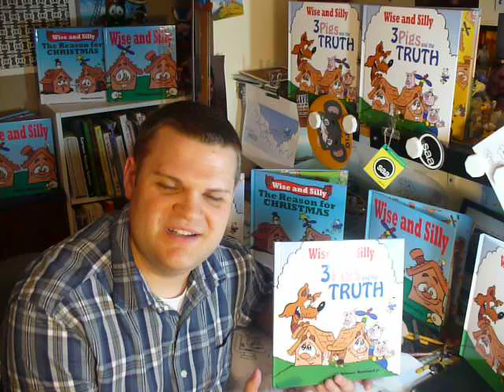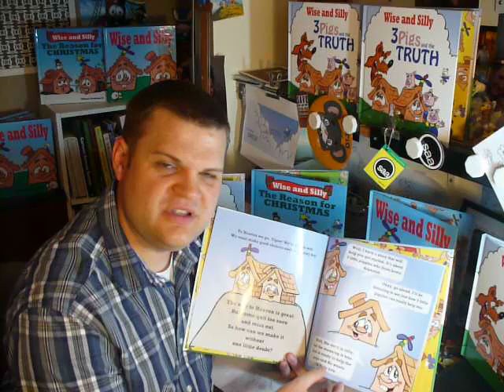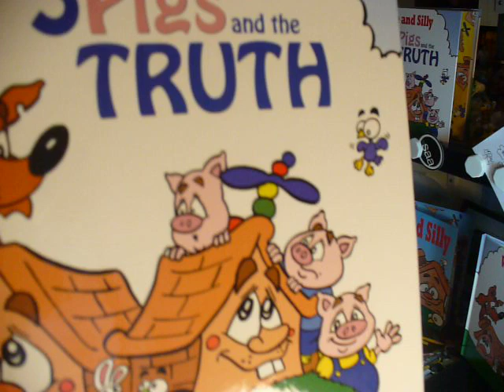Wise and Silly 3 Pigs and the Truth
Wise and Silly 3rd book is introduced by author and illustrator Wil Rowland from Rowland Creative Ministries.